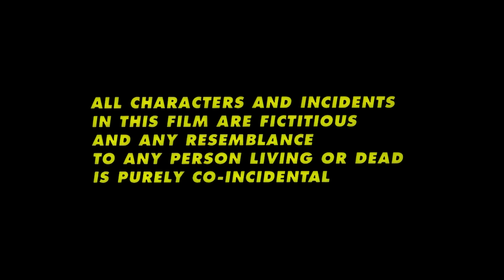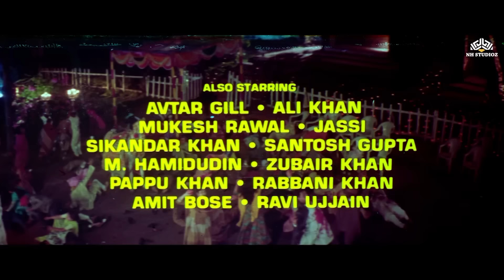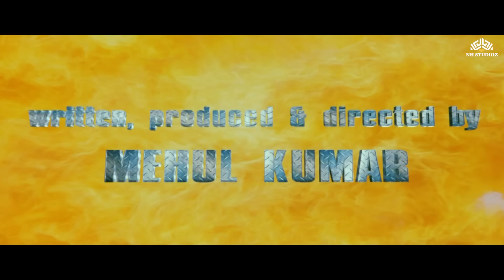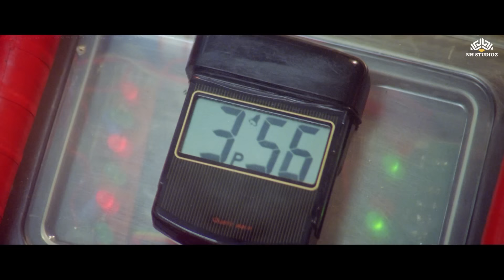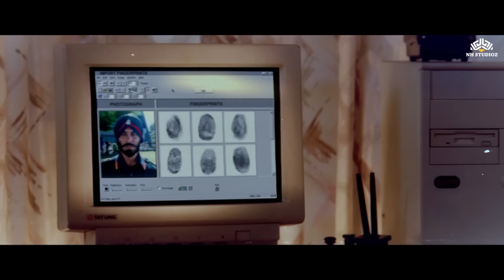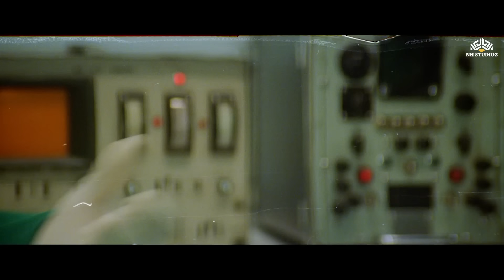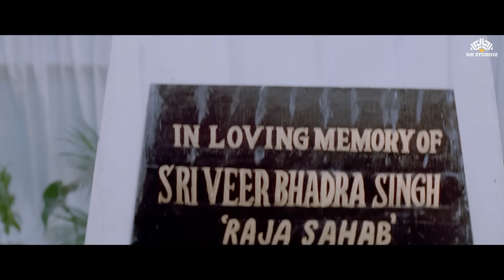Kohram (कोहराम) Hindi Full Movie | Amitabh Bachchan, Nana Patekar, Tabu, Jackie Shroff,Ayesha Jhulka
Movie: Kohram (1999)
Starcast: Amitabh Bachchan, Nana Patekar, Tabu, Danny Denzongpa, Jaya Prada, Mukul Dev, Mukesh Rishi, Jackie Shroff, Ayesha Jhulka, Kabir Bedi, Avtar Gill
Singer: Amit Kumar, Kishanpal Singh, Udit Narayan, Kavita Krishnamurthy, Sukhwinder Singh, Sanjeevani, Abhijeet, Alka Yagnik
Director: Mehul Kumar
Producer: Mehul Kumar
Lyricist: Dev Kohli, Anand Bakshi, Sameer
Music Director: Dilip Sen, Sameer Sen

Kohram is a 1999 Indian Hindi-language action thriller film directed by Mehul Kumar. It features an ensemble cast of Amitabh Bachchan, Nana Patekar, Jaya Prada, Tabu, Mukul Dev, Mukesh Rishi, Danny Denzongpa, Jackie Shroff, Kabir Bedi and Ayesha Jhulka.

The film is notable for being the only occasion when Bachchan and Patekar costarred on screen. The film released worldwide on 13 August 1999 to mixed reviews, with praise for the performances of the principal cast, but criticism for the story and screenplay. Commercially the film was an average grosser.